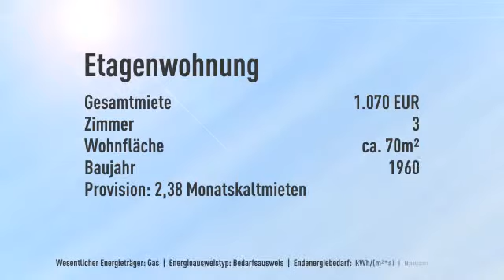NIPPES - 3-Zimmer-Stadtwohnung - EG - TERRASSE - EBK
Objektnr.: 6176
Informationen zum Energieausweis:
Baujahr: 1960
Energieausweistyp: Bedarfsausweis
Heizungstyp: Zentralheizung
wesentliche Energieträger: Gas